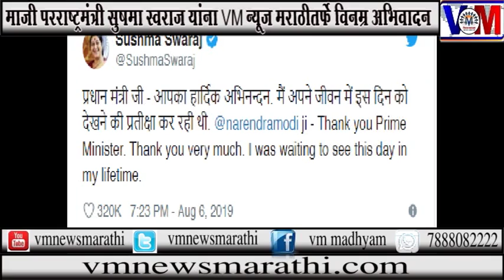माजी परराष्ट्रमंत्री सुषमा स्वराज यांना vm न्युज मराठीतर्फे विनम्र अभिवादन